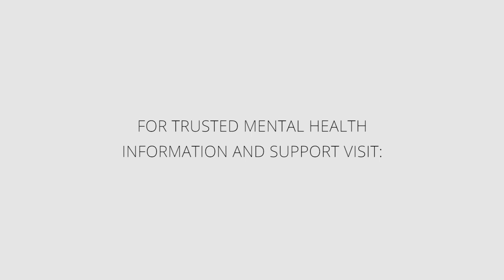Coping with Borderline PD While Living in a Big City | HealthyPlace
Borderline personality disorder is tough to live with anywhere, but living in the city makes coping with it harder for Kate. Learn what she does to cope with BPD in the city. Take a look.
Find out more about coping with borderline and why it's harder to do in the city 'Living with BPD Is Harder in a City'

Living with borderline personality disorder (BPD) is more difficult in a city. Find out why it's so much harder to cope with BPD in the city at HealthyPlace.

▷ See the latest posts on the 'More than Borderline' blog